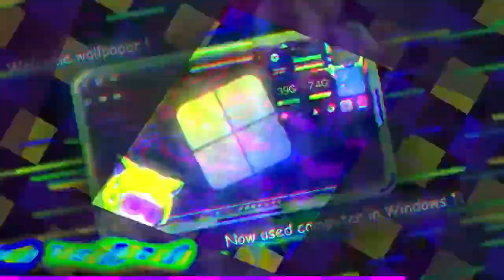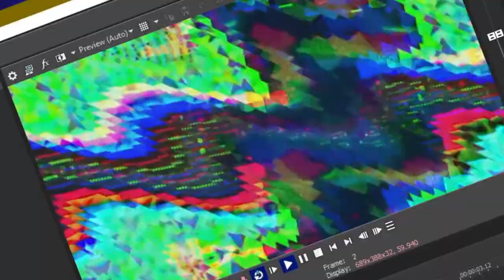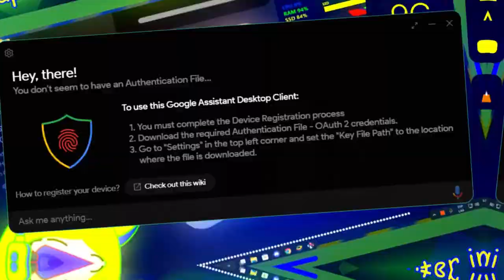JERN8322's On Video: Test11 Multi-Rendering Round 5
👋 +-+ Welcome ! +-+ 👋

⚠️ +-+ Warning ! +-+ ⚠️

✅ +-+ Read rules +-+ ✅
Please check for the read rules.

🕓 +-+ Times +-+ 🕥
Intro: 0:00
Warning: 0:05
Preview: 0:10
Starting: 0:33